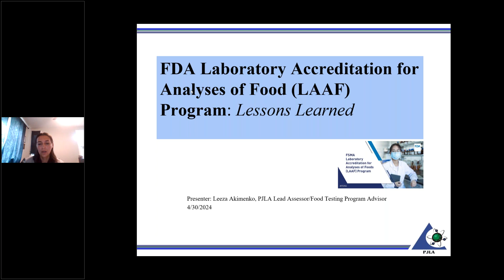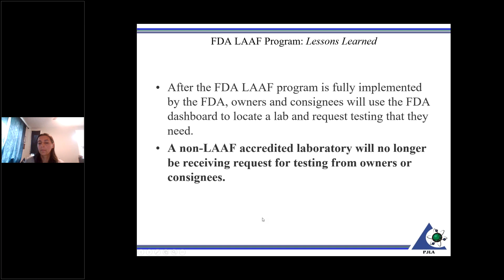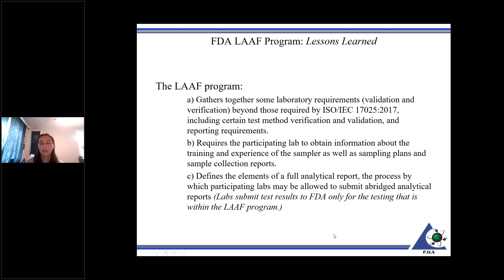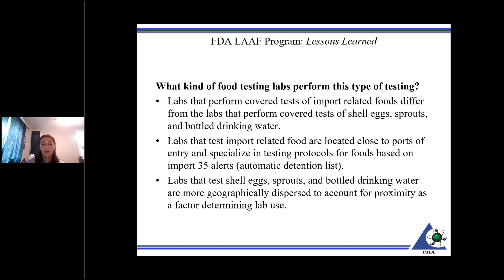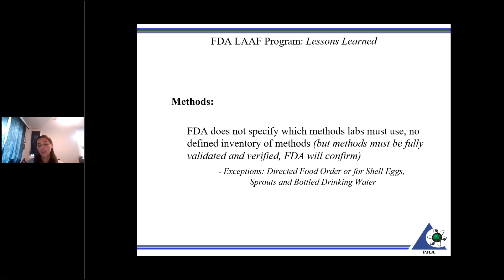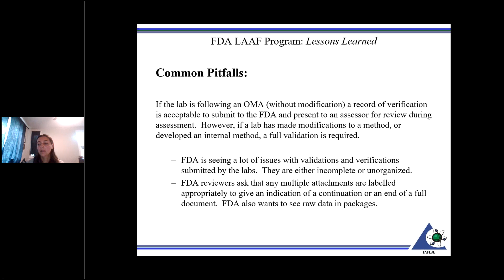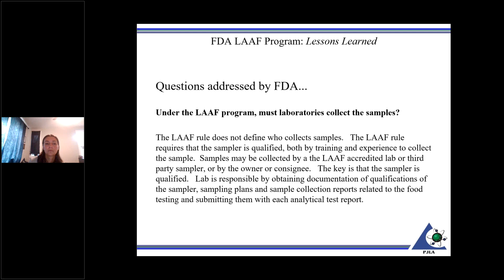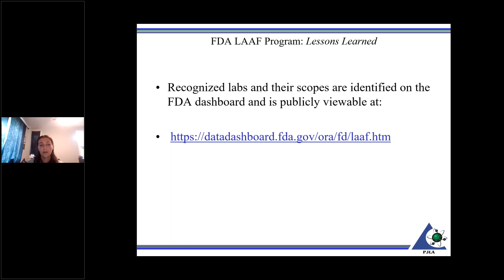FDA Laboratory Accreditation for Analyses of Food (LAAF) Program -Lessons Learned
Gain a comprehensive understanding of the expectations set forth by the FDA LAAF program and learn practical techniques for effectively navigating the accreditation process. Elevate your knowledge and readiness for accreditation by joining us for this essential session.

Presented by Leeza Akimenko, PJLA Lead Assessor/ Food Testing Program Advisor